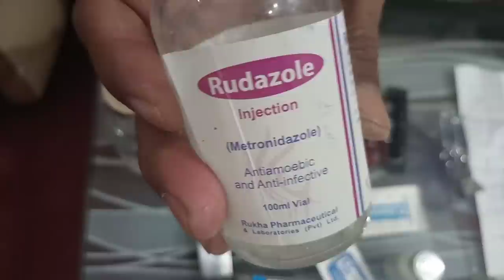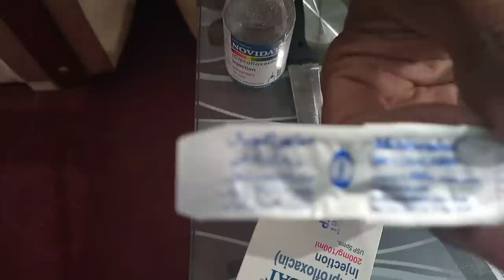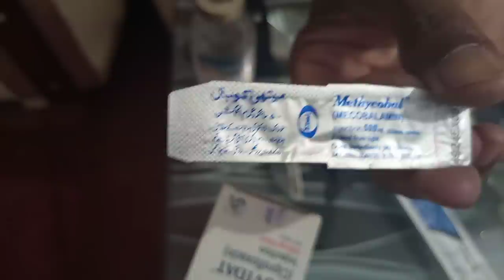kabotar ki har bemari ka ilaj💯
دوستو اگر میری وڈیو پسند آے تو میرا چینل سبسکراب کر لیں شکریہ
استاد ملک اقبال ایمکو والے